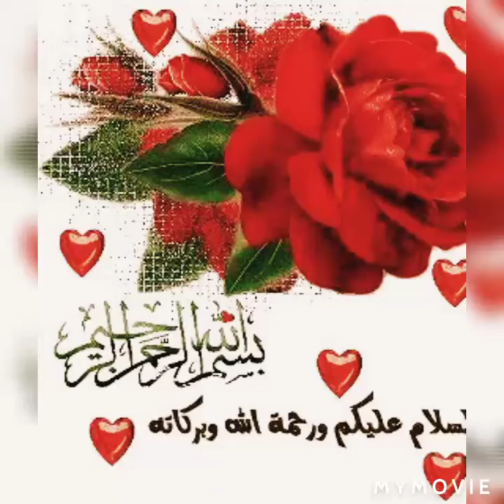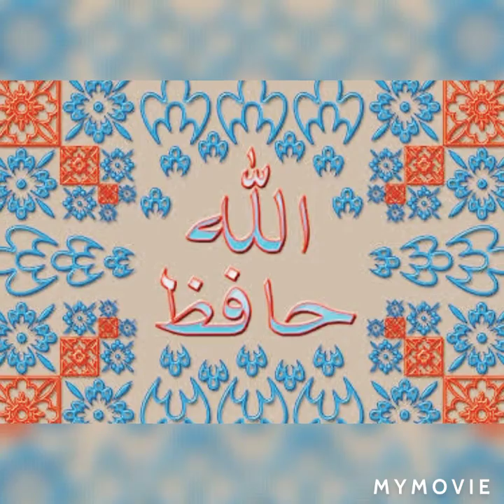How many days an ant can survive in water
Watch this video to know about ant